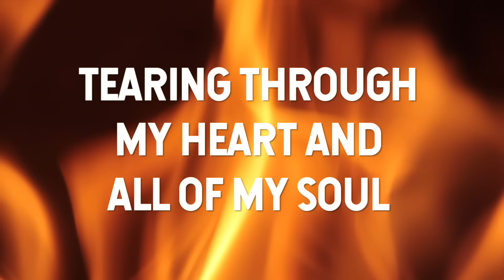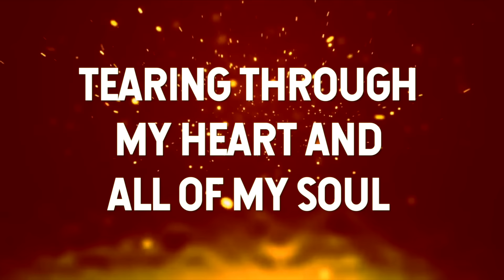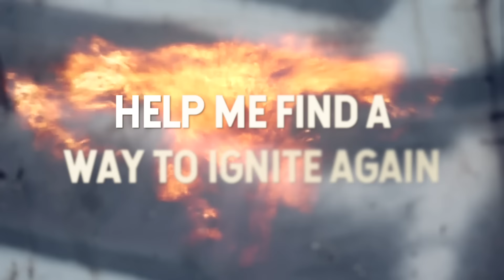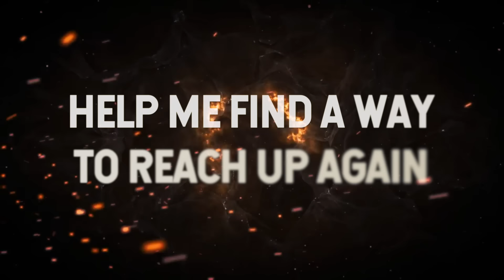Saved By Skarlet - Fire Inside [Official Lyric Video]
The second single to be released by Saved By Skarlet in 2018, 'Fire Inside' expresses a burning passion that lies within. Written and composed by Nathan Middleton, this song serves as a message to the world and to ourselves. Never let the fire in your heart die out, keep it alive, and serve others as you serve the Lord in passion and excellence. (Lyrics Below)

*NOTE: Stock Footage credit and ownership goes to Videvo and Michael Labor*

-FIRE INSIDE-
[Intro]

[Verse.1]
Every time I break I come out stronger than before
This is my battle and I'm telling you!
Help me find a way to reach up again
This light isn't dead..

[Chorus]
I've got a fire in my bones!
Tearing through my heart and all of my soul!
And taking over everything I know
It's changing me inside, coursing through my life
I'm losing control of the fire in my bones!

[Verse.2]
The things that I create begin with me and God alone
He sparked up a flame and now that's burning too!
Help me find a way to ignite again
Again!

[Echo]
I need to reach up again..

[Chorus]
It's changing me inside, it's coursing through my life

[Instrumental Outro]